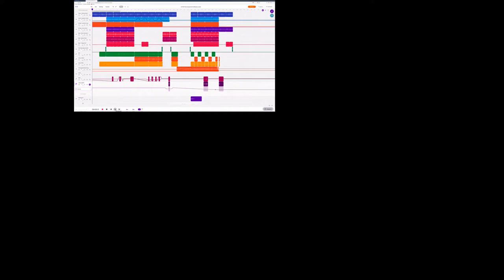Soundtrap Lesson: One Fish, Two Fish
"One Fish…Some are very very bad"

Fish!

Black fish, Blue fish,
Old fish, New fish.

This one has a little star.
This one has a little car.

Say! What a lot of ….fish there are. Yes.

Some are red, and some are blue.
Some are old and some are new.
Some are sad, and some are glad,
And some are very, very bad.

Fish!

-Dr. Seuss-ish